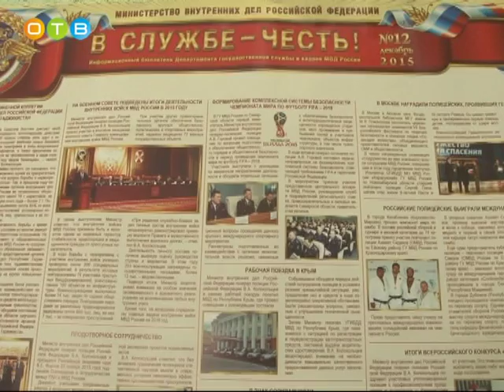В МВД России «Одинцовское» состоялась отчетно выборная конференция заслуженных работников органов п